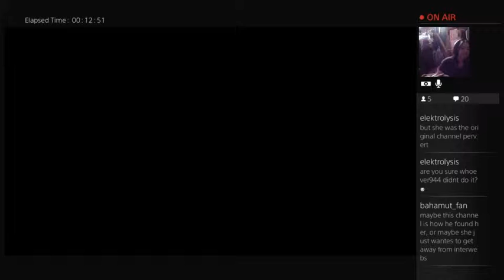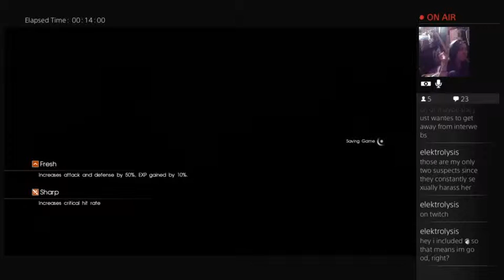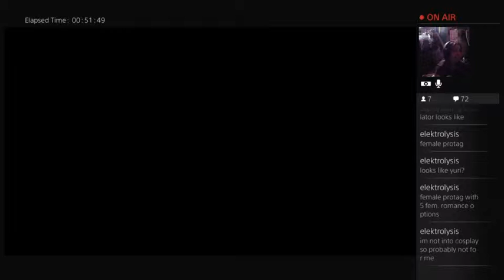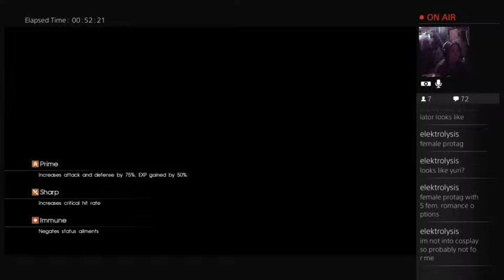Final Fantasy XV latest Demo Part 2 | blueheartless